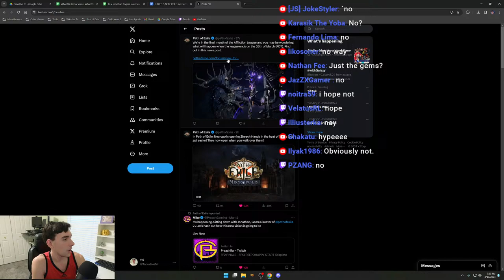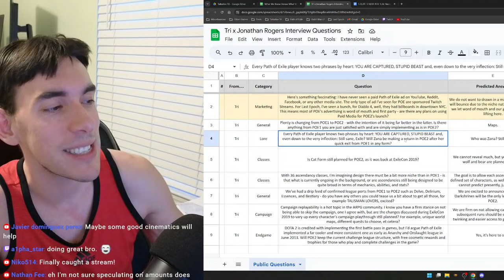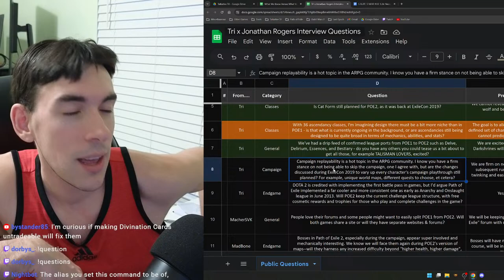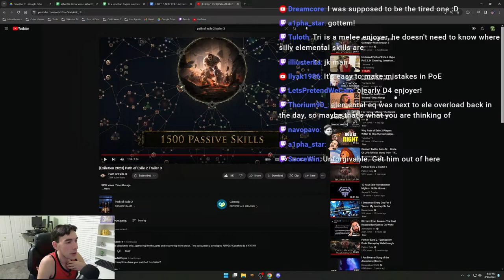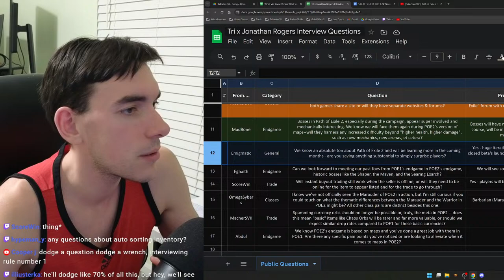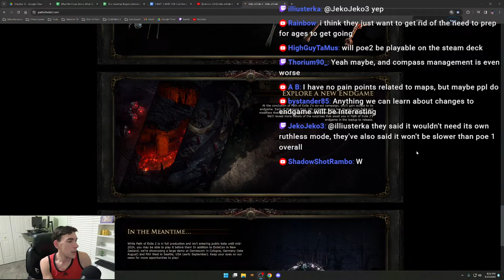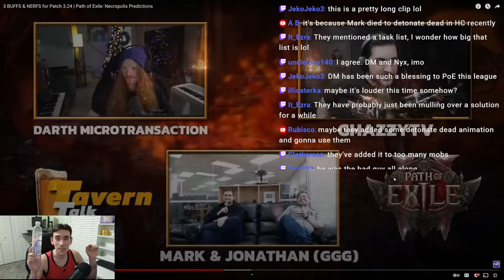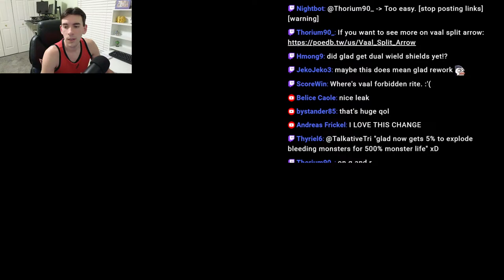Big Path of Exile 2 Event and Interview Prep, POE 3.24 React, and More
Let's keep the hype train rolling and outline all we know about POE2, what might come with POE1's 3.24 expansion, and, perhaps actually play the game a bit AND react to @dreamcore_gg's predictions for the league.